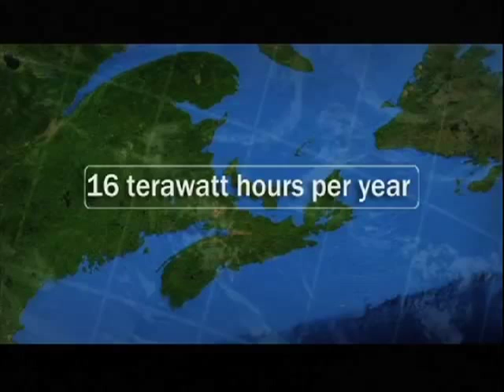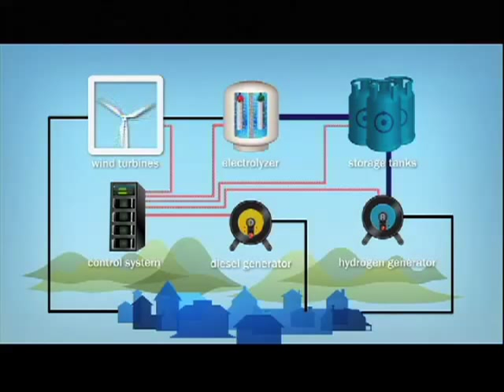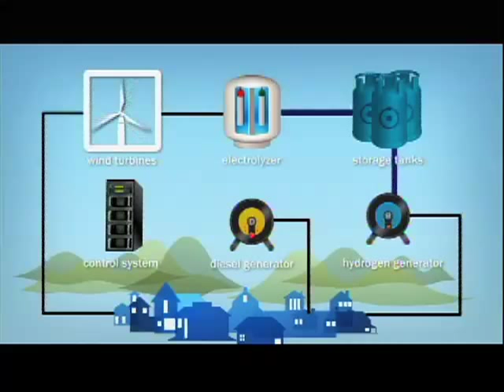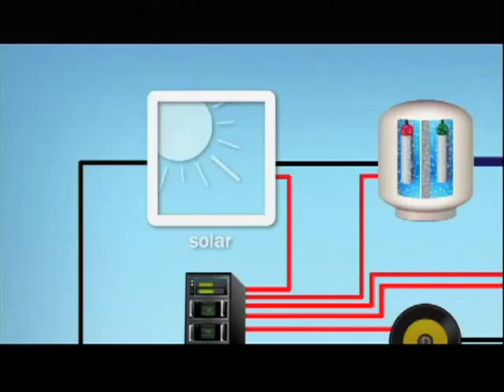Newfoundland Labrador Renewable Energy Technology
The Energy Technology video developed in 2009 highlights the technology for the Lower Churchill Project and the Wind-Hydrogen-Diesel Energy Project in Ramea, NL